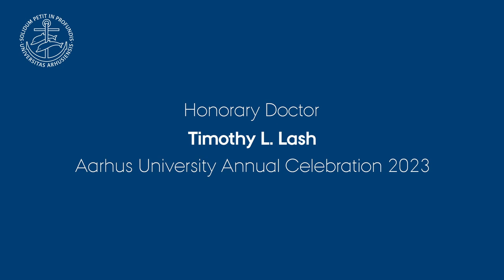Honorary Doctorates 2023: Timothy Lash (HEALTH)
Timothy Lash is Professor and Chair of the Department of Epidemiology at the Rollins School of Public Health. He is also the associate director of Population Sciences at the Winship Cancer Institute at Emory University, and he is the editor-in-chief of the prestigious journal Epidemiology.
Lash's research focuses on molecular biomarkers that predict cancer recurrence. Together with his team, he has developed large biobanks of tumor tissues from cancer patients, which he has connected to clinical outcomes. Timothy Lash is also interested in disparities in the quality of cancer care, especially those related to age.